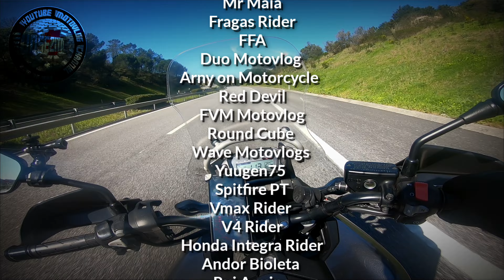Os motovloggers Portugueses que sigo em 2020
Durante a gravação do vídeo esqueci-me de mencionar o André Maia como uma das pessoas que adorava conhecer pessoalmente 😊 é um dos companheiros que mais admiro. Desculpa André mas não foi por desconsideração, é a PDI 🤣
Espero que gostem do vídeo e fica o desafio para partilharem connosco os canais que vocês seguem cá em Portugal.